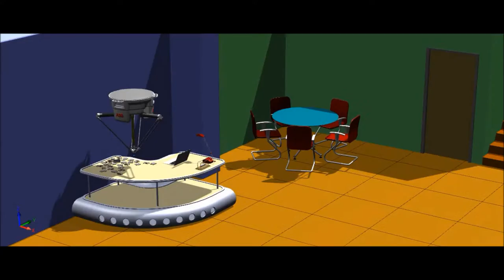Puzzle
ABB IRB 360 FlexPicker robot with Valentine's day puzzle.